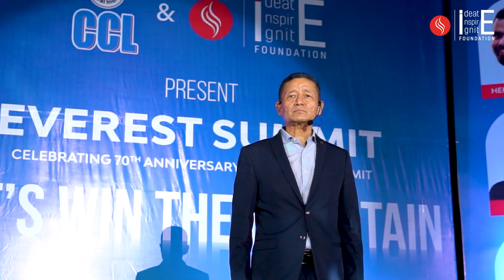Jamling Tenzing at Everest Summit 2023 @CentralCoalfieldsLimited @i3foundation2022 ​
🏔️ Celebrated 70th Anniversary of Everest Summit 2023 - On 20th Aug 2023 - In Association with Central Coalfield Limited & Supported By : CyberPeace Corps, Amway, Hero MotoCorp, DigiCrow, Cmpdi , Modern Pythian Games, Reccy, Jharkhand Renewable Energy Development Agency - JREDA, we embarked on a truly inspiring journey, celebrating this historic milestone alongside the legendary mountaineer, Jamling Tenzing.

Jamling Tenzing's remarkable legacy is deeply intertwined with the monumental ascent of Mount Everest. As the son of the renowned mountaineer and guide, Tenzing Norgay, who etched his name in history with the first successful Everest climb in 1953, Jamling followed in his father's footsteps. In 1996, he achieved an awe-inspiring feat of his own by reaching the summit, a momentous journey that was immortalized in the acclaimed 1998 IMAX film, "Everest."

In 2002, Jamling Tenzing joined forces with Peter Hillary, the son of Sir Edmund Hillary, for an expedition that marked the 50th anniversary of that historic first ascent. Jamling's captivating storytelling skills come to life in his compelling book, "Touching My Father's Soul," offering a unique Sherpa perspective on the tragic events of the fateful May 1996 climbing season, which claimed the lives of twelve climbers. His dedication to mountaineering and preserving the rich Sherpa heritage is nothing short of commendable.

Jamling Tenzing graciously shared his incredible journey and experiences of conquering Mount Everest during the Everest Summit held on the 20th of August 2023 at the prestigious CCL Darbhanga House in Ranchi.

This event was made possible through the support and association of some incredible partners, including Central Coal Field Limited, CyberPeace Corps, Amway, Hero MotoCorp, DigiCrow, CMPDI, Modern Pythian Games, Reccy, and Jharkhand Renewable Energy Development Agency (JREDA).